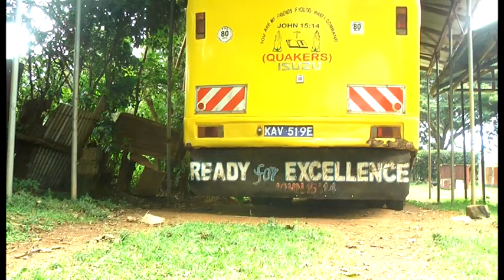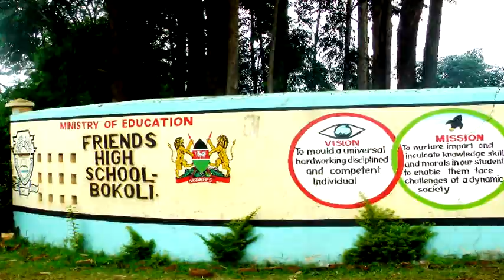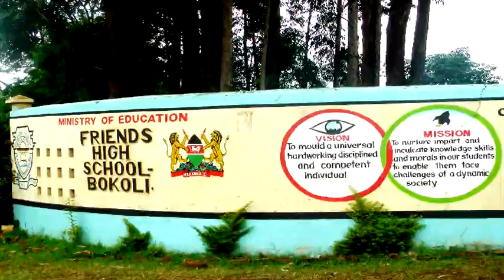BOKOLI FRIENDS SCHOOL FEATURE